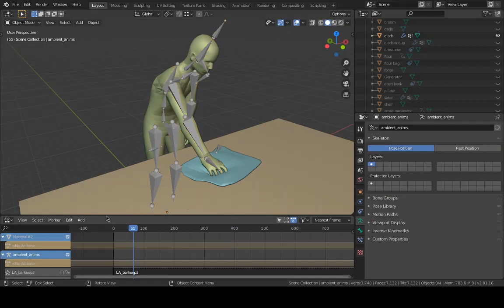LITA: Bar Cleaning Animation 1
This video shows a bar cleaning animation for borons mod, lost in the ashlands